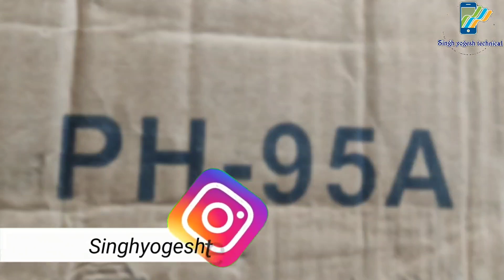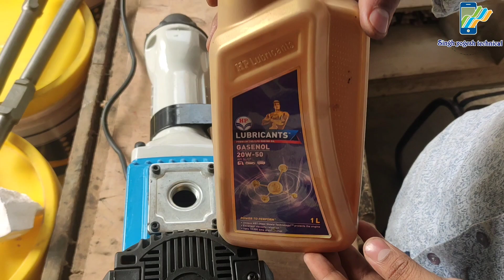Big hilti machine | New 16kg Demolition hammer machine unboxing and review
hello everyone my name is Yogesh and my YouTube channel name is Singh Yogesh technical today I am showing you a big Road breaker machine price in India and how to use it let's talk about how machine work. let's see